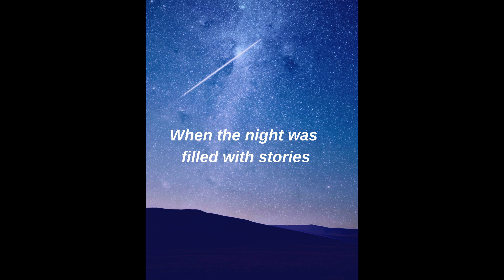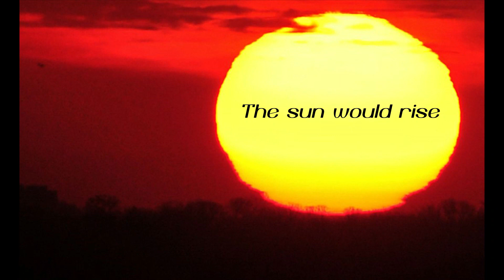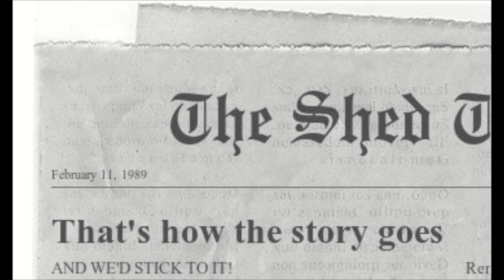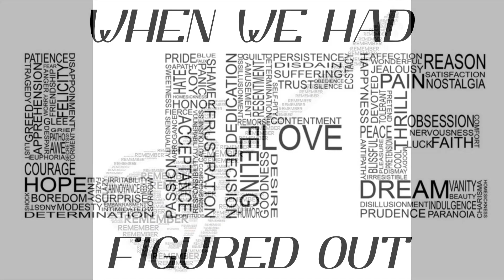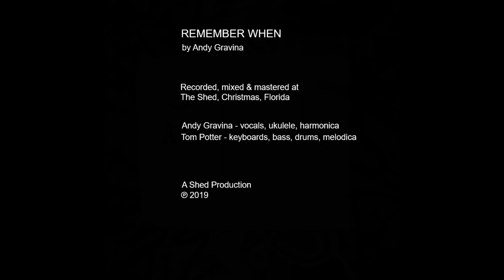Remember When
Music & lyrics by Andy Gravina
Video compiled and created by Tom Potter
A Shed Production 20190207